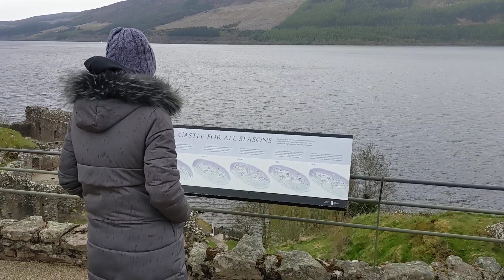Urquhart Castle, Drumnadrochit.